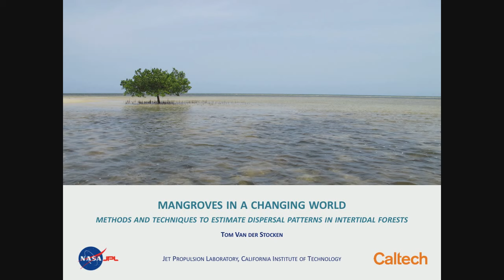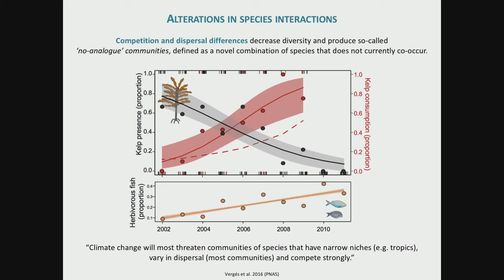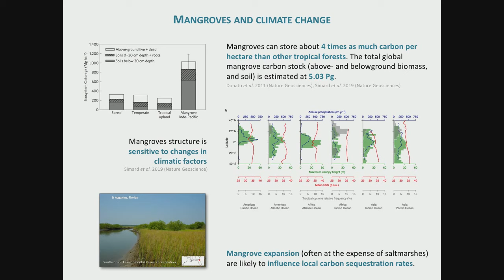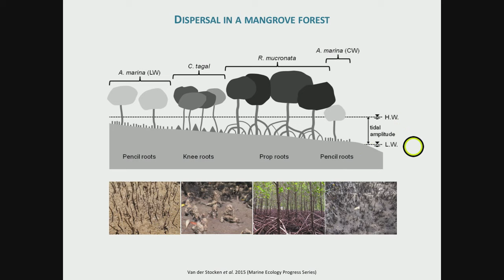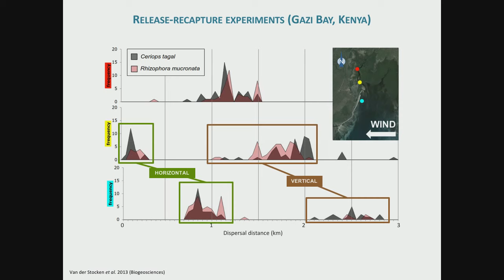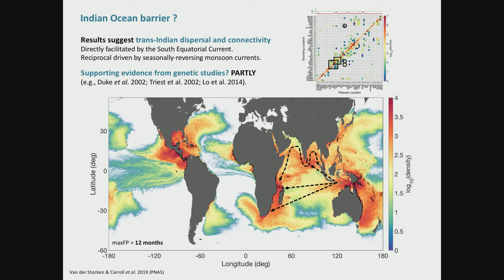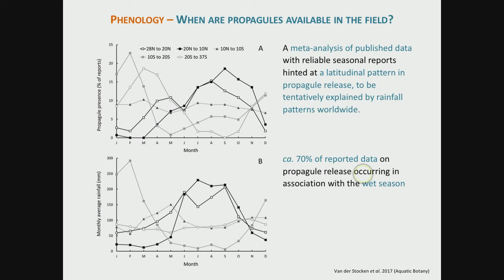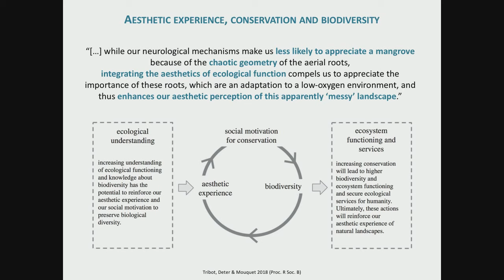Tom van der Stocken Presents: Mangroves in a changing world..."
Dr. Tom van der Stocken

"Mangroves in a changing world - Methods and techniques to estimate dispersal patterns in intertidal forests"